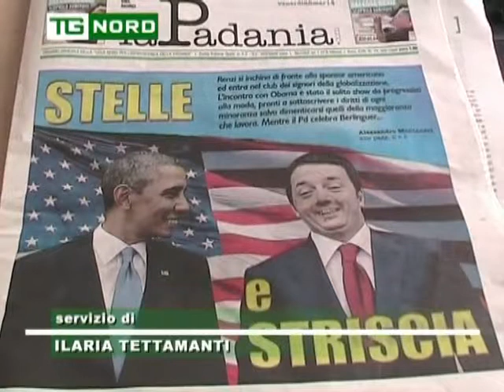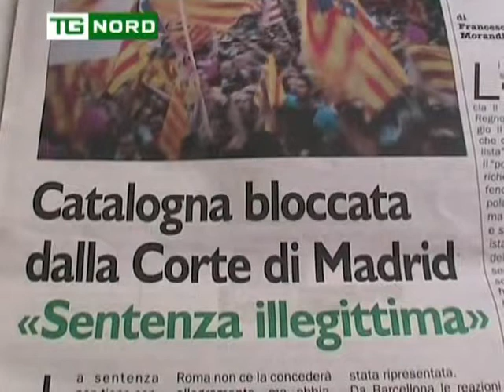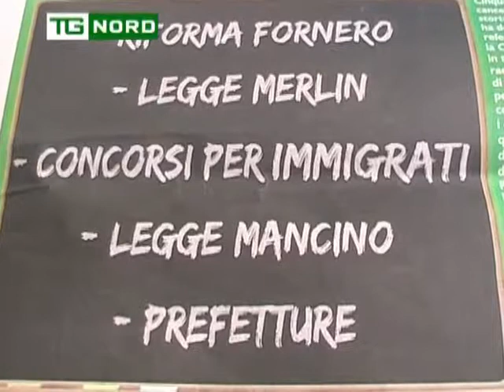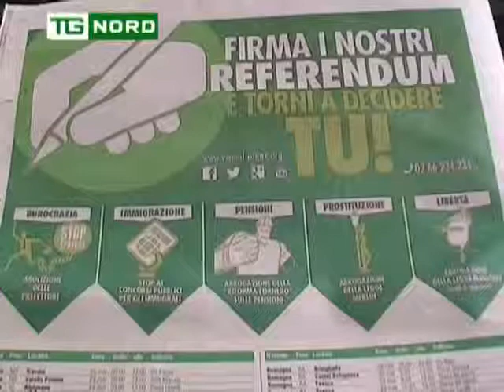EUROPARLAMENTARE LORENZO FONTANA INTERVISTA VISITA OBAMA E REFERENDUM